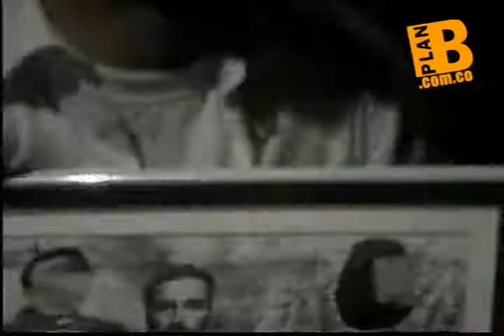La Bestia en la Luna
Mostar Youth Theater y Teatro Nacionalo de Sarajevo